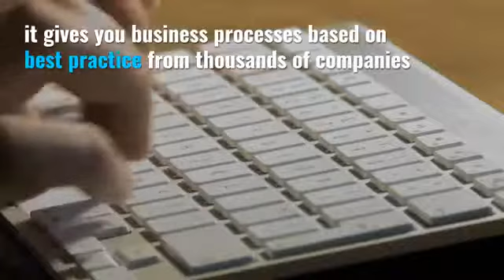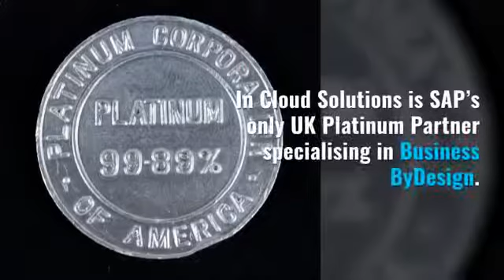SAP Business ByDesign from In Cloud Solutions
Run your entire company on a single, cloud-based business management suite – SAP Business ByDesign. Ideally suited for upper medium-sized businesses and subsidiaries of large corporations, this software-as-a-service (SaaS) covers everything from ERP to CRM, procurement, supply chain management, and beyond.

Learn more about SAP BYD and In Cloud Solutions' expertise